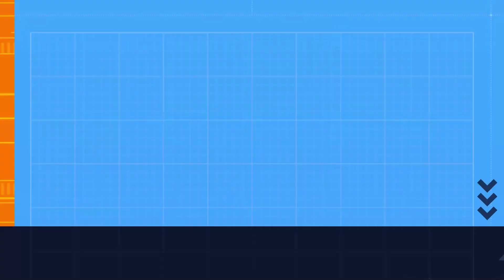Cooking Daal Ki Dulhan, The Best Home Food You'll Ever Eat.